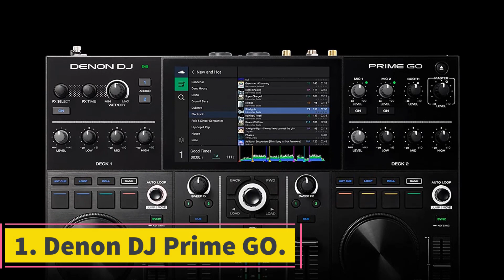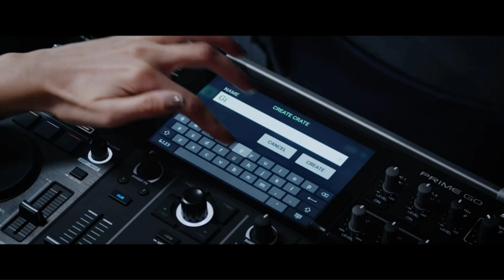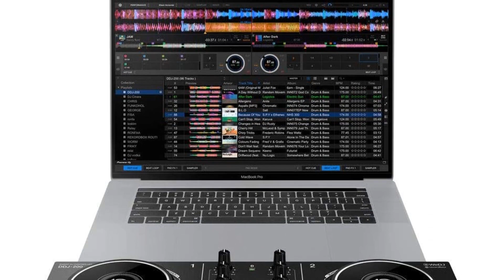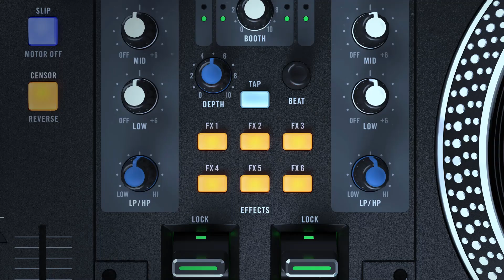✅Best DJ Controllers 2023 | Top 3 DJ Controllers Review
1. Denon DJ Prime GO.

2. Pioneer DJ DDJ-200.

3. Rane One.

There are drones, and then there are DJI drones. DJI, also known as Da-Jiang Innovations, is known worldwide for its videography tools which include action cameras, gimbals, and of course, drones. These camera drones are some of the best on the market, can fly to obscene heights, and take gorgeous, high-definition photos and videos. Yes, they’re also on the pricier side, but luckily, even the budget offerings are impressive. Here is a thorough roundup the best DJI drones available right now.

      owners.